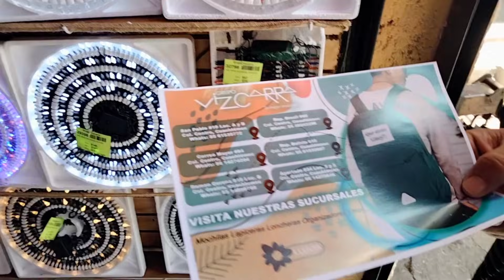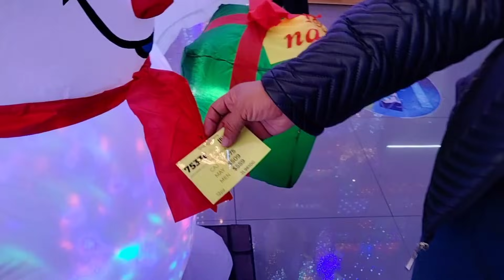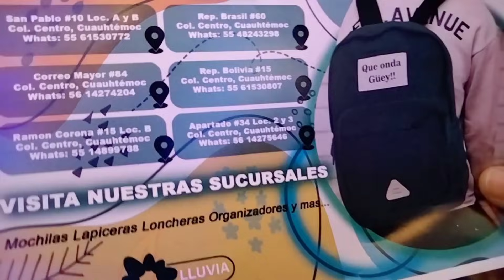❄️☃️❄️ adornos navideños,árboles y más en el centro de la ciudad de México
se encuentra en apartado número #34 entre el Carmen y república de Argentina